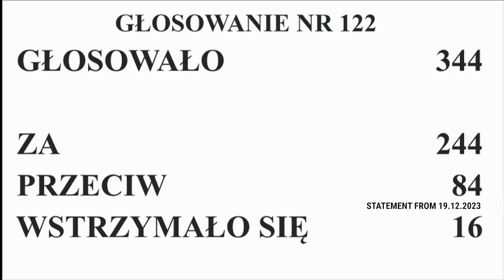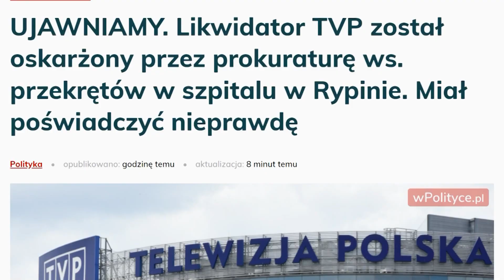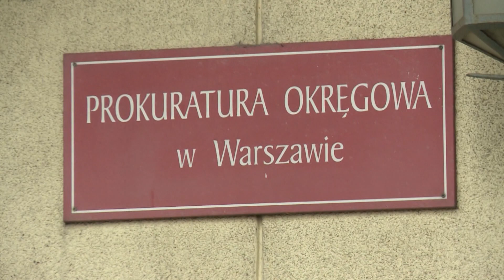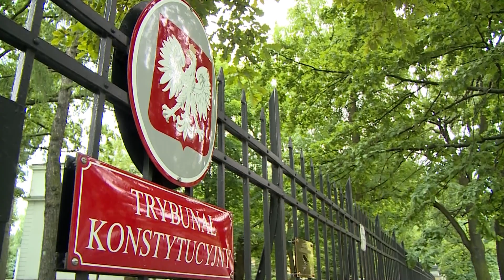Deep Dive Into Poland's Public Media Takeover & Signal Shutdown of Public News Channels